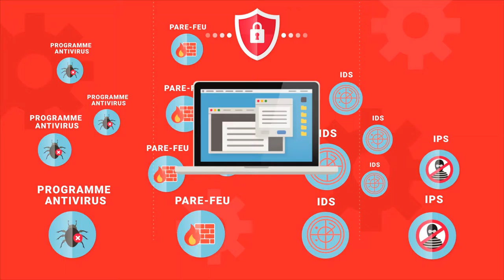Cyber Security French